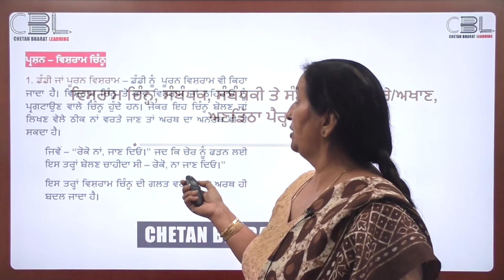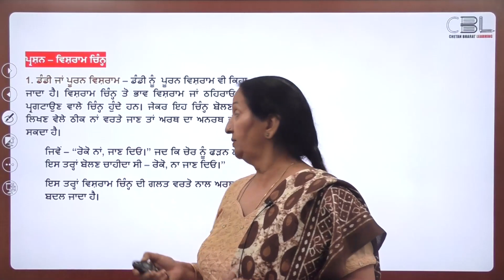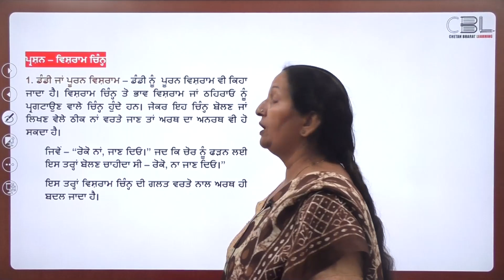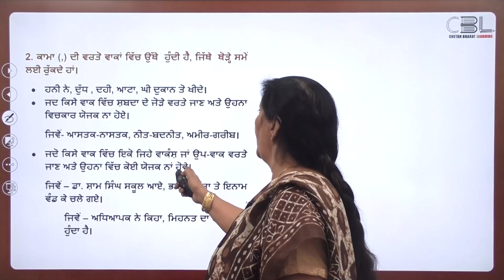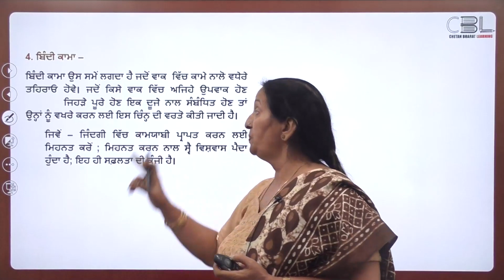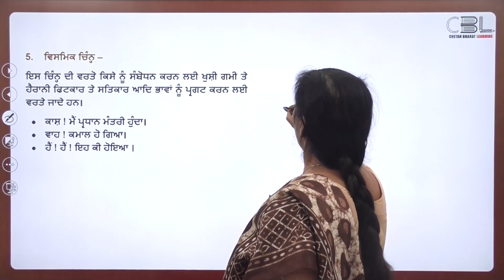Punjabi Lecture - ਚਿੰਨ੍ਹ | 'Punjabi' for all Punjab Government Exams | Team CBL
To Register in our Course,